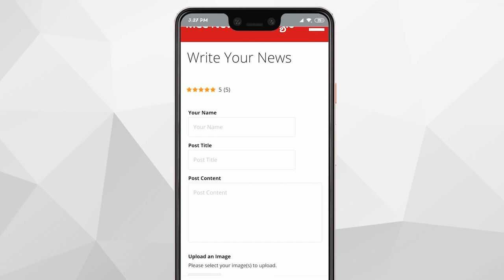How The Rock Spends His Millions || T Talks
How The Rock Spends His Millions” In this video we go over Dwayne Johnson aka The Rock spends his hard earned money/
This Is How Dwayne "The Rock" Johnson Spends His Millions/